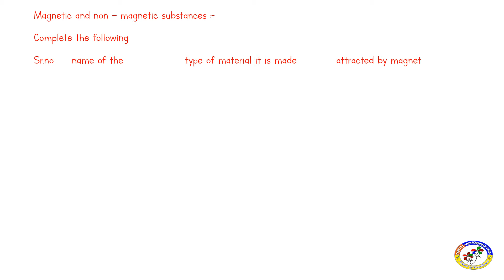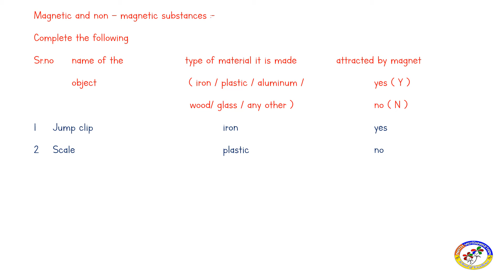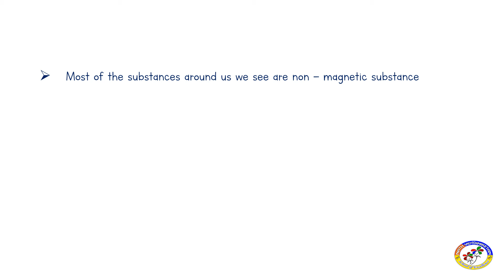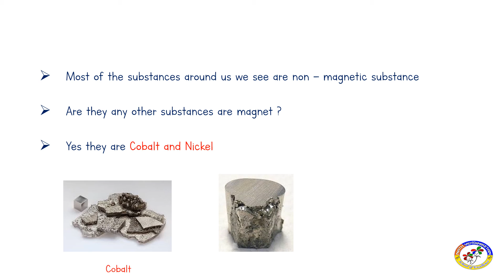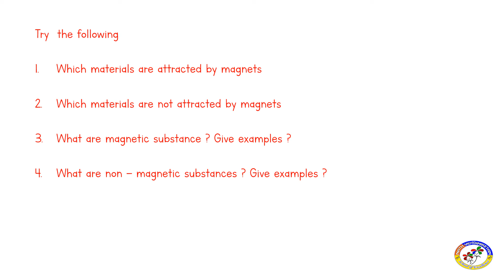VI SCIENCE FUN WITH MAGNETS DAY 5